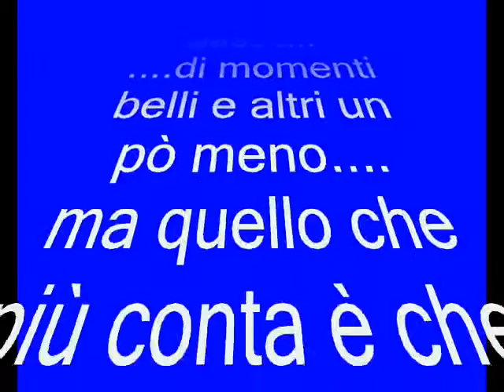IV C Final